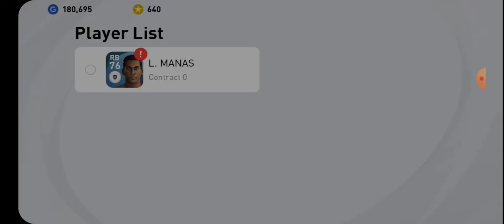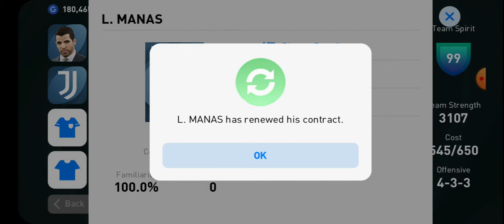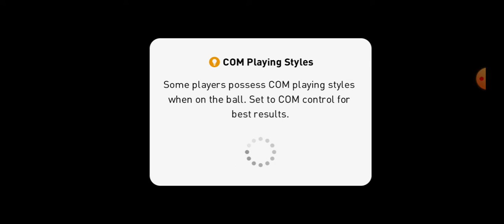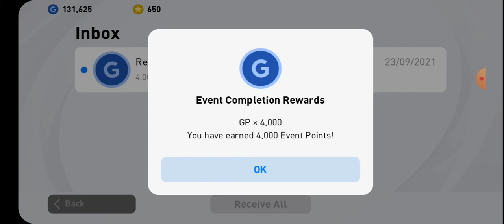PES 2021 - Event Mode #62